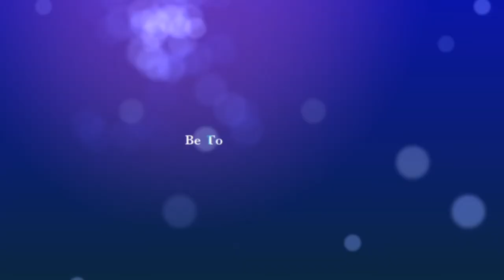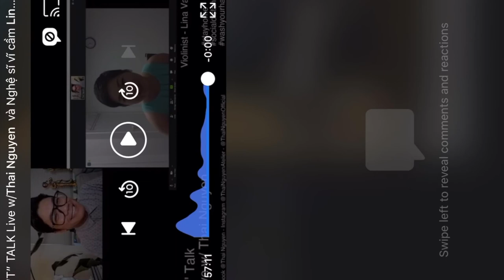T TALK . Live với . Thai Nguyen Designer . Nhà thiết kế Thái Nguyễn . và . Violinist Lina Van .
Nhà thiết kế Thái Nguyễn trò chuyện với violinist Lina Van Thuý Nga Paris by Night trò chuyện tâm tình về âm nhạc và cuộc sống ở Việt Nam giữa mùa Cô Vy.